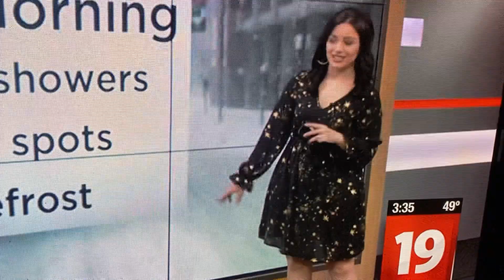That’s just like Ohio weather March 1 2022